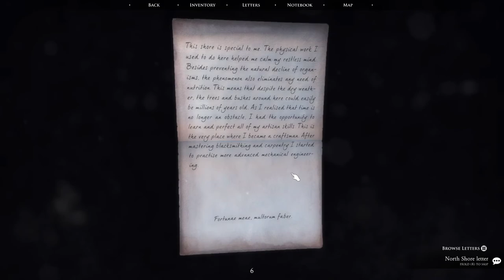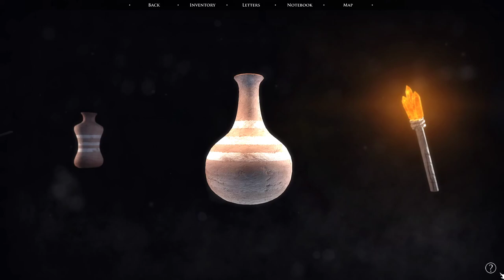Quern: Undying Thoughts [3] Boat Expedition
It took me way too long to realize that you could move that one thing left and right. I'm gonna say that one was their fault, not mine.